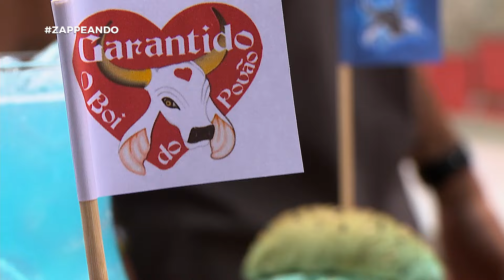Zappeando | Comidas inspiradas em Garantido e Caprichoso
Hambúrguer vermelho e azul? Tapioca vermelha e azul? Vem dar uma olhada nesse cardápio diferenciado inspirados nos bois de Parintins.